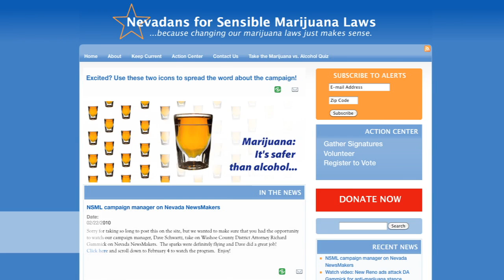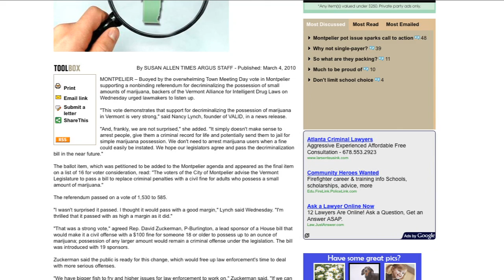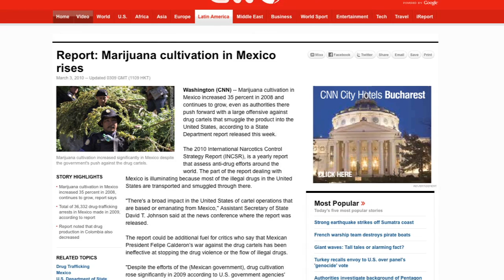The Marijuana Policy Project Insider #003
In this episode Kurt and Mike discuss medical marijuana hearings in D.C. and Maryland, updates on decriminalization in the works in a number of states, and  the DEA's failed policies along the Mexican border.